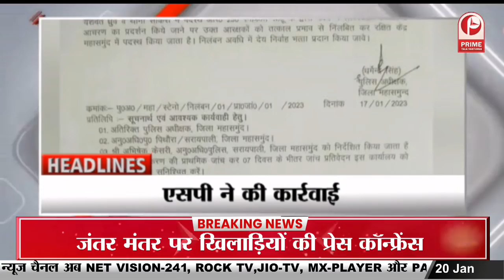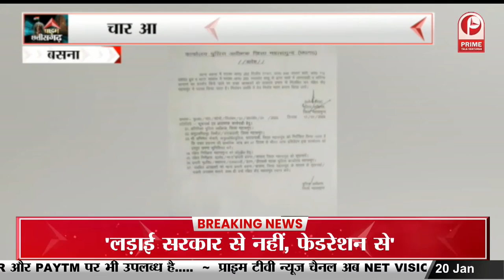Chhatisgarh News : शहीद मेजर गगनदीप सिंह भाटिया को दी गई अंतिम विदाई || Prime Tv